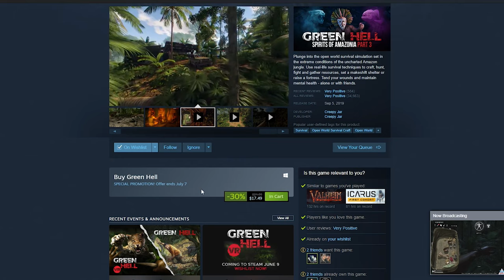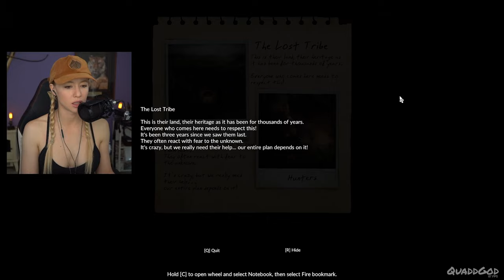Dying to Play This! | Green Hell Pt.1 | Let's Play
The beginning of my first ever Green Hell playthrough! Ew, ew, ew!

We will be joining Jake in story mode. The game says Jake is an anthropologist but I am not sure how that will save us. Also, after playing through The Long Dark with you here on YouTube I like thinking this is Will's chance to play in the jungle so I am calling the main character Will/Jake. 😂

Open world survival simulation set in the extreme conditions of the uncharted Amazon jungle. Use real-life survival techniques to craft, hunt, fight and gather resources, set a makeshift shelter or raise a fortress. Tend your wounds and maintain mental health - alone or with friends. Developed and published by Creepy Jar in September, 2019.

Welcome to the Quammunity!